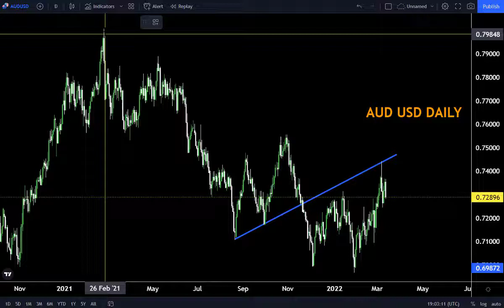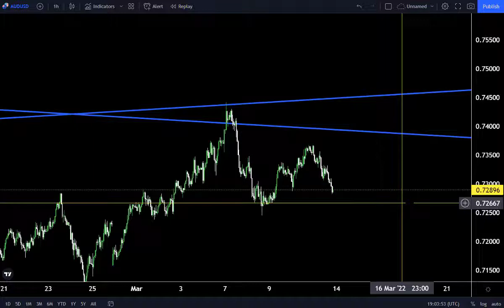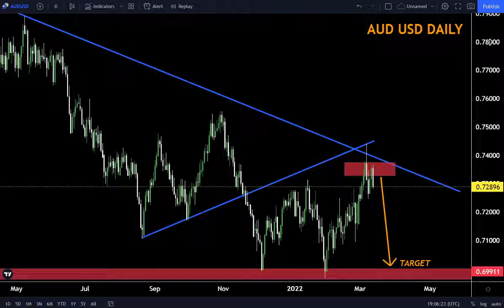AUDUSD DAILY FORECAST 14 March 2022 _ My Strategy